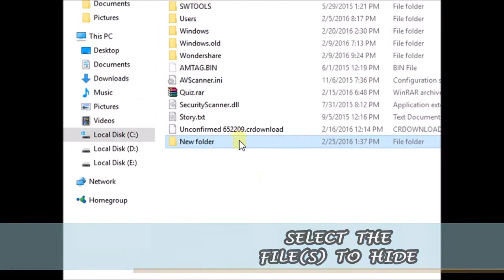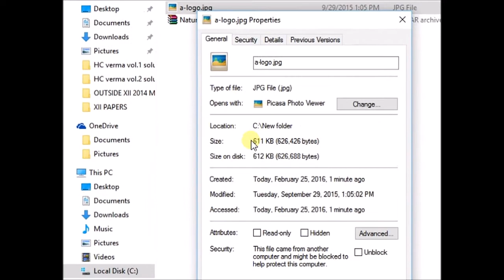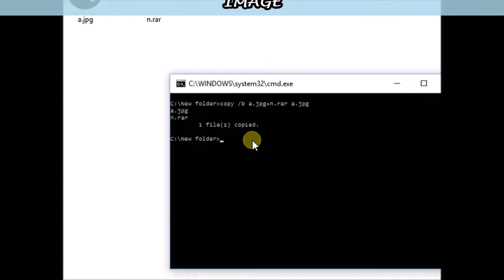How To Hide Files Inside Images | Windows Tricks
Hello guys ! In this video I am going to tell you how can you hide your private files in any IMAGE without any external software !! This trick is absolutely genuine and works fine.

This is the step wise procedure :
1) Create a new folder anywhere in your hard disk.
2) Select the file(s) you want to hide and the image in which you want to hide it and paste both of them in the same created folder.
3) Make an archive and put all the files into it in the same folder. Delete the original file(s).
4) Now open command prompt by pressing LSHIFT + RMB.
5) Type this : copy /b 'image name.jpg' + 'archive file name.rar' 'image name.jpg' (without inverted commas). Press enter.
6) If its successful you should notice that the image file size must have increased by the size of the archive.
7) You can access your file(s) anytime by opening the image with winrar or winzip.